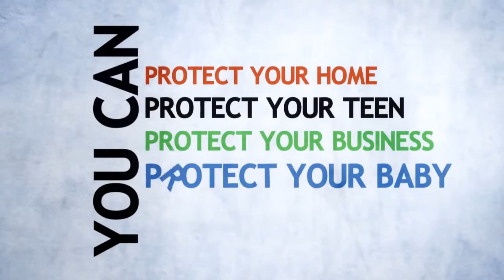Quantum Company Introduction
Quantum Tech was Founded in 2000 and Based in Cairo, Egypt. We provide full service distribution of cutting edge communication technologies to Egypt & the Middle East Region.

The Q-Tech philosophy has always been to offer quality, performance and value. This has been achieved by close co-operation with the worlds leading manufacturers and suppliers of communication & Surveillance technologies, ensuring that all Q-Tech products offer the very latest technology and features